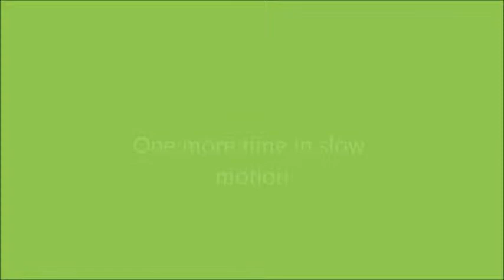Squirrel rescue.wmv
When I saw the squirrel feet sticking out of this hole in the maple tree in my yard I was concerned the squirrel might not be alive. I was so glad the squirrel was alive and didn't seem injured from the rescue.  When I watched the video I noticed the squirrel looks like she might be pregnant.